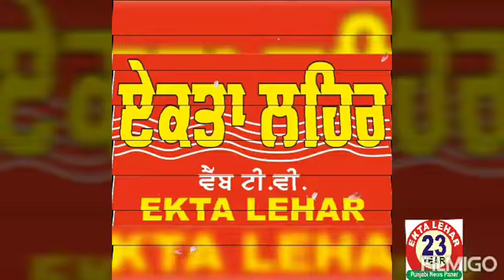ਜੰਡਿਆਲਾ ਗੁਰੂ ਪੁਲਿਸ ਪ੍ਰਸ਼ਾਸਨ ਨੇ ਕੋਰੋਨਾ ਵਾਇਰਸ ਮਰੀਜ ਮਿਲਣ ਤੋਂ ਬਾਅਦ ਕੀਤੀਸਖਤੀ,ਲੋਕਾਂ ਨੂੰ ਕੀਤੀ ਘਰਾਂ ਵਿੱਚ ਰਹਿਨ